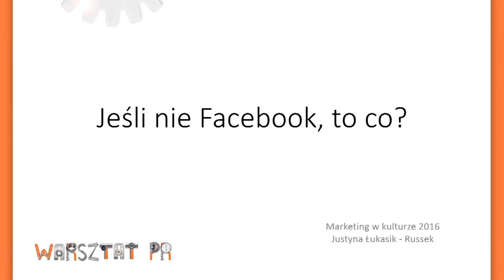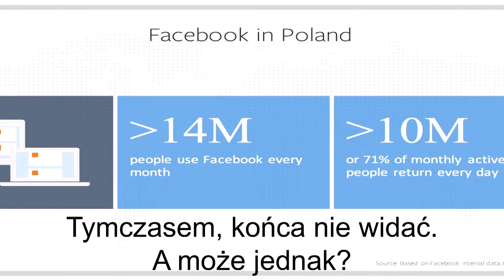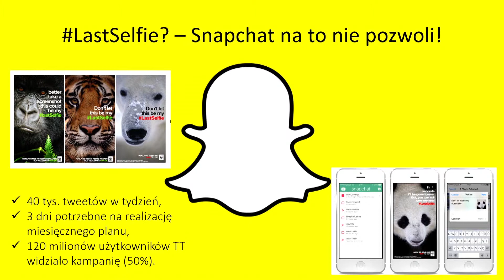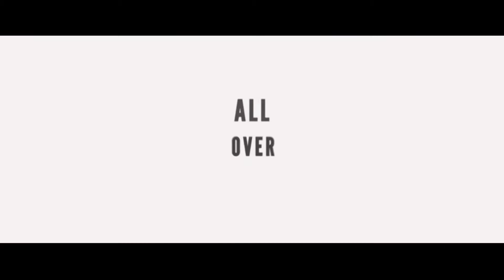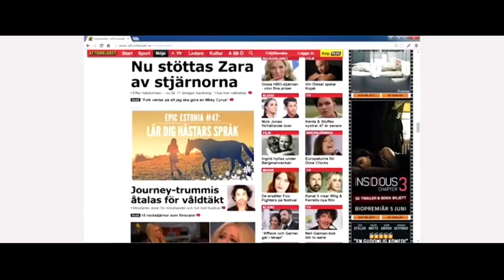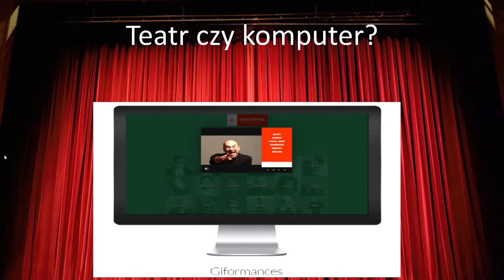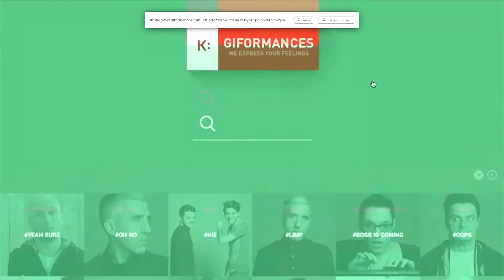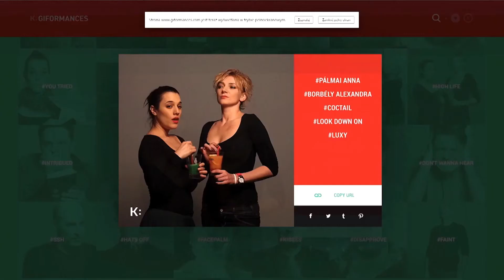MwK2016 | Nietypowe akcje na Facebooku i nie tylko | Justyna Łukasik (Warsztat PR)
Jakie media społecznościowe (oprócz Facebooka) angażują dużą grupę ludzi i „zachęcają” nas do udziału w różnych wydarzeniach? Z jakimi kampaniami promocyjnymi mamy w nich do czynienia? Aby stworzyć odpowiednią kampanię, wyjść naprzeciw potrzebom, a jednocześnie wykorzystywać trendy, zacznijmy od obserwacji, co robią inni i przejdźmy do działania. Posłuchajmy, co radzi Justyna Łukasik.

Panel IV: Nowe narzędzia – studia przypadków
Nietypowe akcje na Facebooku i nie tylko | Justyna Łukasik (Warsztat PR)

Ogólnopolska konferencja „Marketing w kulturze. Komunikacja – trendy – praktyka”, Gdańsk 19 – 20 lutego 2016

Do wygłoszenia prelekcji, dyskusji i opisów studiów przypadku zapraszani byli praktycy, zajmujący się wdrażaniem strategii komunikacji w instytucjach kultury i skuteczną promocją projektów kulturalnych. O komentarze poproszono obserwatorów życia kulturalnego w Polsce i na świecie - dziennikarzy, badaczy kultury, socjologów, twórców. Konferencja łączy ze sobą wiedzę (19 lutego – prelekcje, panele dyskusyjne, prezentacje studium przypadku, krótkie warsztaty) oraz praktykę (20 lutego – szkolenia).